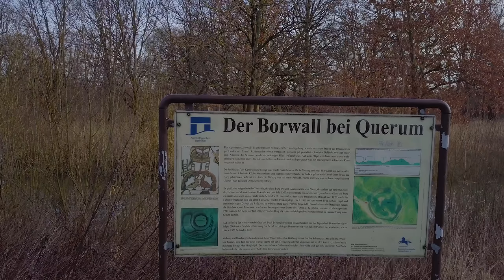DJI Mavic Pro - Awesome! (4K Footage)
First flight with DJI Mavic Pro. Enjoy...

Have to practice to get better shots and camera moves, but it is FUN!